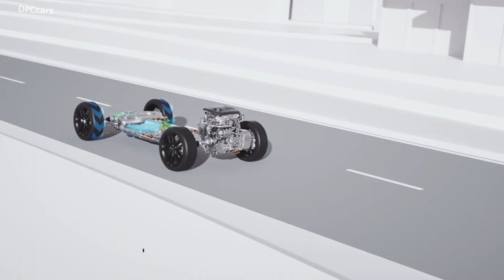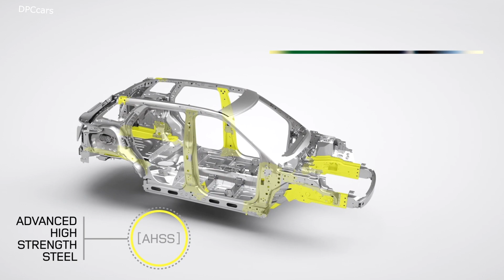Powertrain & Technology New 2020 Land Rover Discovery Sport P300e Hybrid Electric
Designed, engineered and manufactured in-house, the modular, scaleable and flexible architecture of our Ingenium family has allowed us to create a pioneering, three-cylinder plug-in hybrid system, giving our customers more choice than ever before. The 200PS engine, combined with an 80kW electric motor on the rear axle, gives fantastic all-wheel drive capability and the perfect blend of performance, depending on your driving style. Efficient electrification, downsizing and lightweighting also enables incredibly low CO2 of just 32g/km on the Evoque and 36g/km on the Discovery Sport. Additionally, both vehicles have an awesome impressive all-electric, zero tailpipe emission range of 66km and 62km, respectively. Thanks to the dedication and hard work of our Jaguar Land Rover family, our latest plug-in hybrid offers the same awesome capability and composure with all-electric driving and stunning efficiency, both on- and off-road.